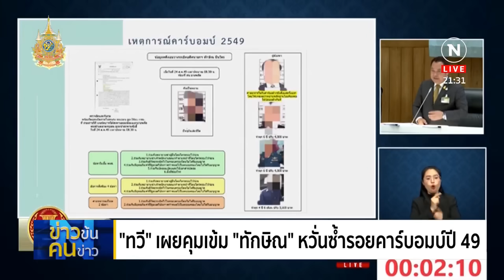"ถวิล" จัดหนักซัดรัฐบาลช่วยทักษิณ "นึกว่าคนไทยกินหญ้า" | ข่าวข้นคนข่าว | NationTV22